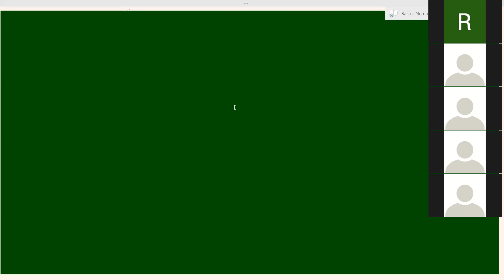Mathematics Class 7a P1 28-05-2021